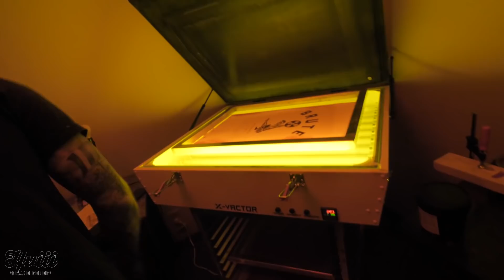I GOT THE SHINE - B.I.G. HALLOWEEN PARTY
1. (This will take you to the store page.)
2. Click on the Rapid Reboot Recovery System.
3. Choose your Rapid Reboot Recovery System size on the product page.
4. Continue to checkout.